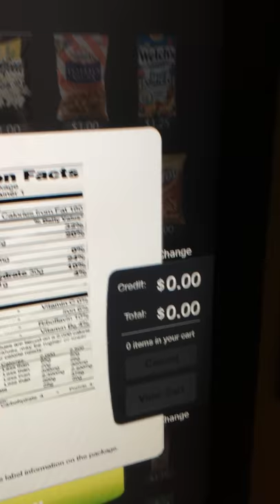Fancy high-tech vending machine in Boston